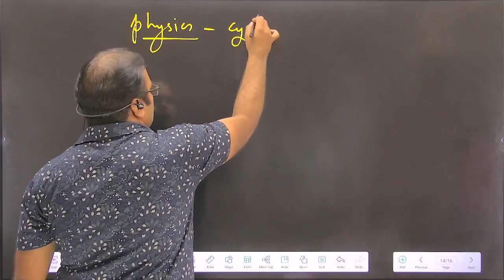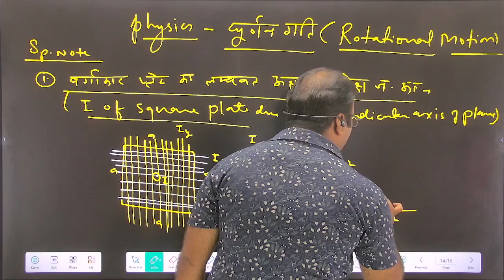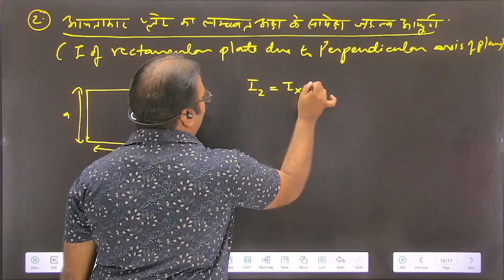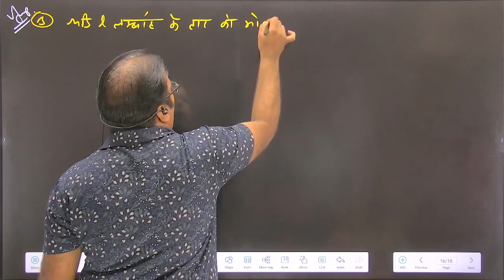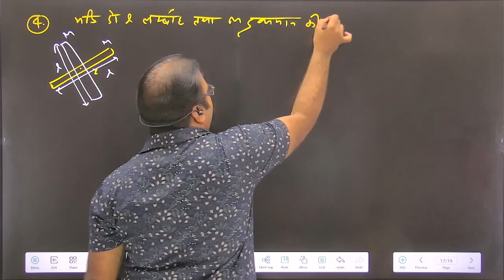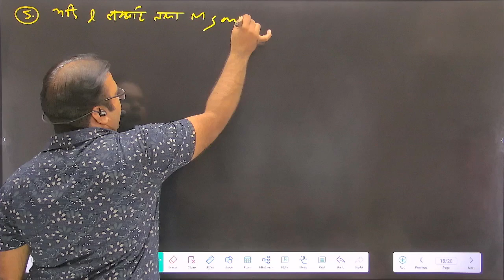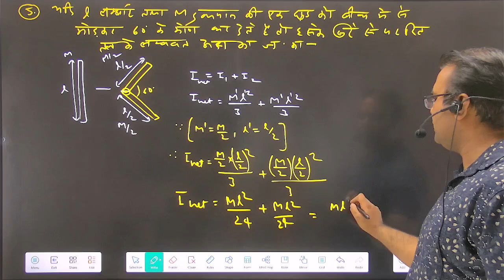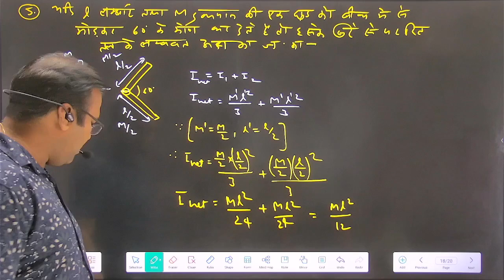Rotational Motion | घूर्णन गति | Part : 6 | physics | Dr. S.K. Mehta sir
यह गति उन वस्तुओं का वर्णन करती है जो एक अक्ष के चारों ओर घूमते हुए किसी अन्य वस्तु के चारों ओर भी घूमती हैं। इसका एक उदाहरण पृथ्वी है जो सूर्य के चारों ओर परिक्रमा करते हुए अपनी धुरी पर भी घूमती है।